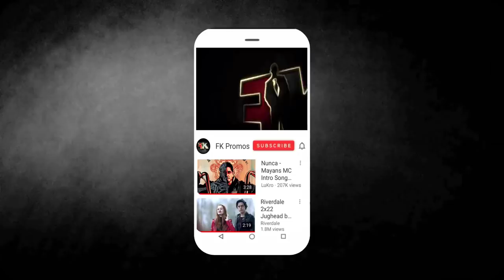Riverdale 3x02 Sneak Peek "Fortune and Men's Eyes" (HD) Jailhouse Rock Music Video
Riverdale 3x02 "Fortune and Men's Eyes" Season 3 Episode 2 Sneak Peek - FIRST DAY JITTERS — After a gruesome discovery is made in the forest, Jughead (Cole Sprouse) and Betty (Lili Reinhart) team up to investigate Riverdale’s latest mystery. As Archie (KJ Apa) navigates his new surroundings, Veronica (Camila Mendes) devises a plan to bring a bit of home to him. Elsewhere, when Moose (guest star Cody Kearsley) decides to join the RROTC, Kevin (Casey Cott) worries he may be pulling away from him. Madelaine Petsch, Marisol Nichols, Madchen Amick, Luke Perry, Ashleigh Murray, Mark Consuelos, Skeet Ulrich and Charles Melton also star. Jeff Woolnough directed the episode written by Michael Grassi. Original airdate 10/17/2018.

Riverdale 3x02 Sneak Peek/Preview "Fortune and Men's Eyes"
Riverdale Season 3 Episode 2 Sneak Peek
Riverdale 3x02 Sneak Peek "Fortune and Men's Eyes" (HD)

» Watch Riverdale Wednesdays at 8:00pm on The CW